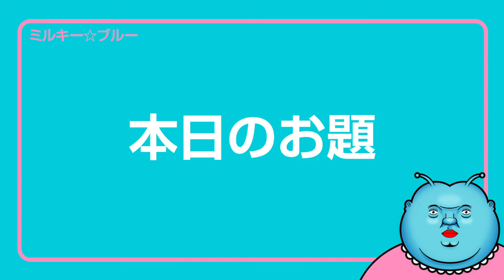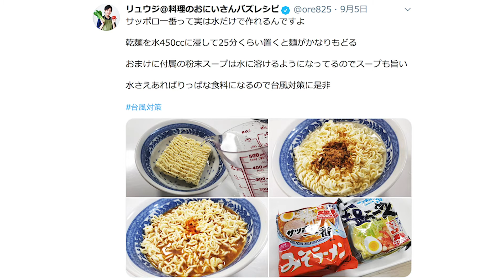【災害時みんなに役立つお役立ち情報】サッポロ一番は水だけで作れる!!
現在9月6日21:00！まさに台風10号ハイシェンが迫ろうとしている今だからこそ伝えたい台風対策情報！「乾麺の即席ラーメンは水だけで作れる」との料理研究家 リュウジさんの情報。ガスが使えない時に役に立つ裏ワザです☆

★参考ツイート／料理研究家 リュウジさん

2020年新時代にミルキー星から地球に降り立ったVtuberミルキー☆ブルーです。

いろいろ語ります。